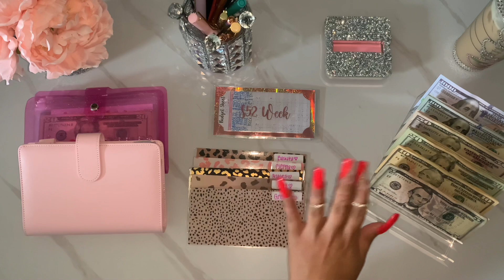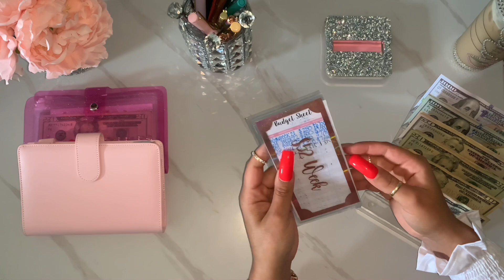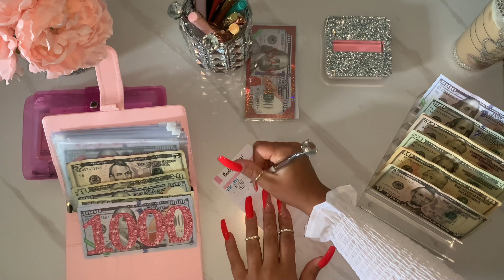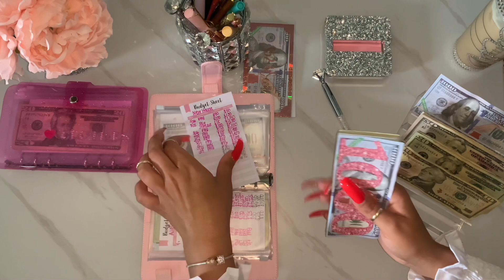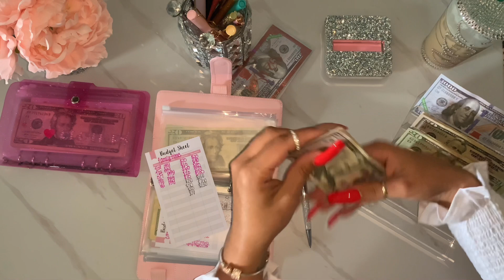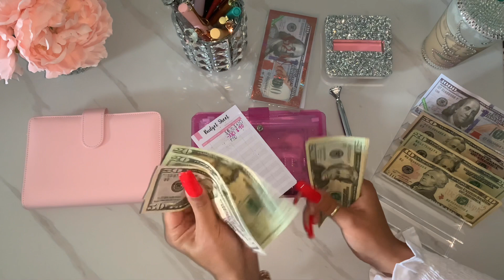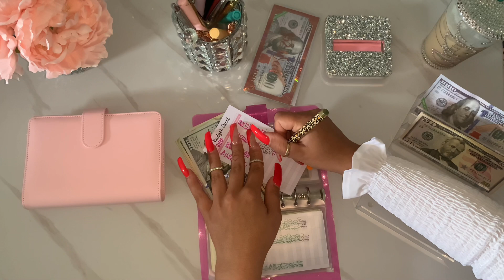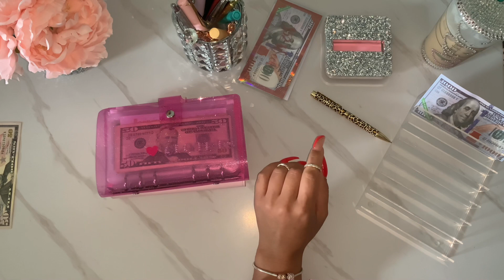Cash envelope stuffing | sinking funds | July paycheck #1